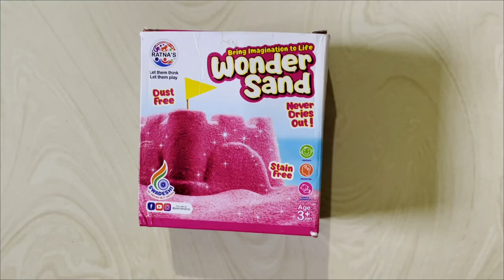Magic sand toy || wander sand for children magic sand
magic sand toy for children's